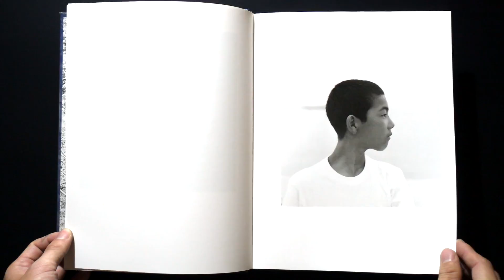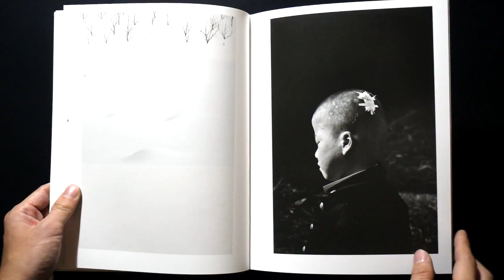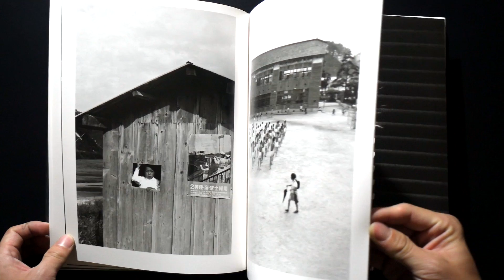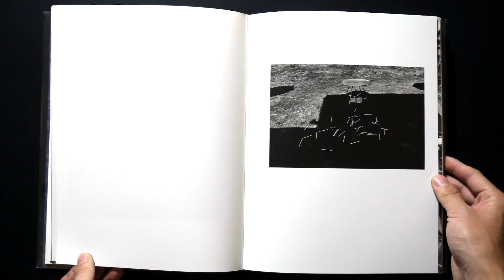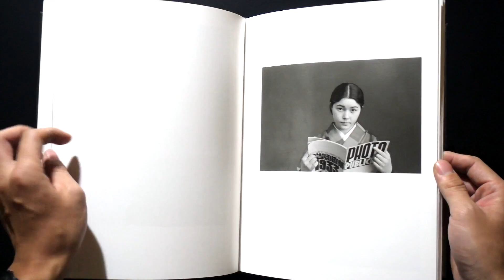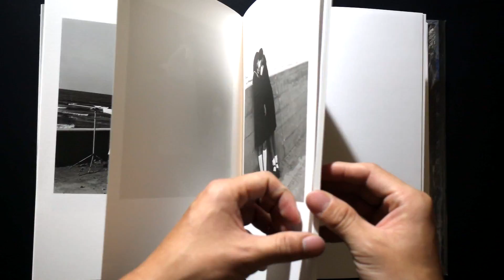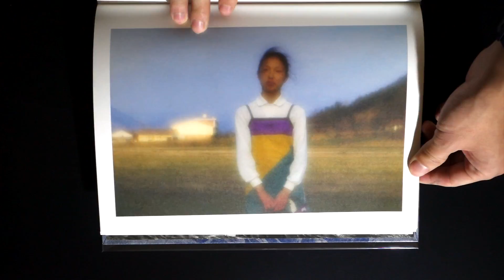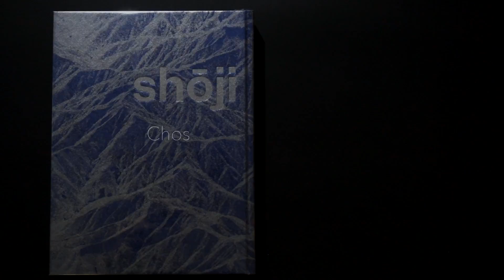SHOJI UEDA 植田正治